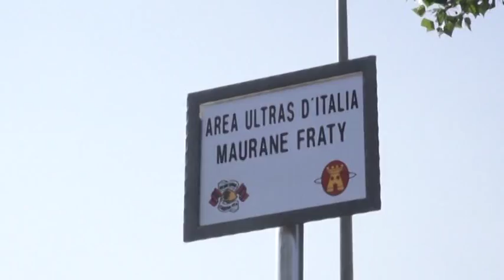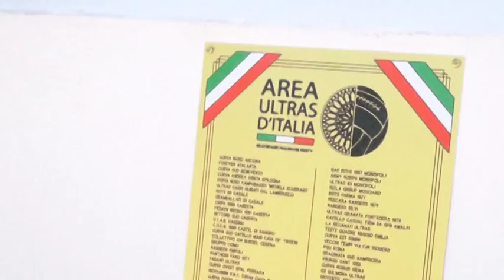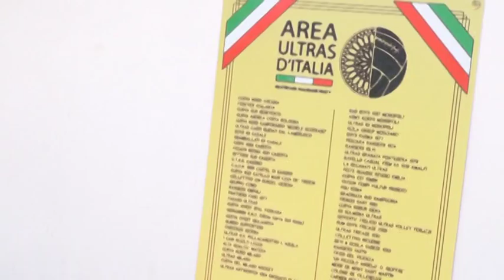Skate park l'aquila: quando la generosita' ha il volto dei tifosi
Migliaia di ultras da tutta Italia per l'inaugurazione dello skate park a Piazza d'Armi donato dai Red Blue Eagles e dalla onlus San Gregorio Rinasce intitolato alla bambina francese morta a causa del terremoto